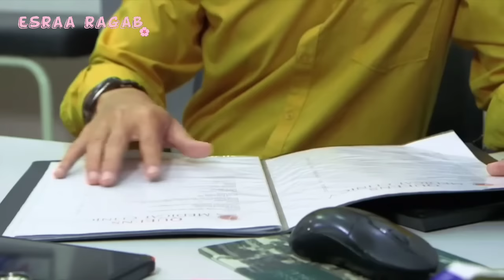(زواج إجباري)اكتشفت أن زوجها يخونها فتوافق علي تبني طفله🌼ملخص المسلسل الماليزي( ارشدينى الى الجنه)🔥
متنسوش تتابعوني على الإنستجرام لو حابين نبقي صحاب🦋👇
اسم المسلسل: tarik aku ke syurga / ارشديني إلي الجنة🤍
Biar mereka cemburu / دعهم يغارون💮
Hati Suhita / قلب سوهيتا🦋
Wedding agreement/ اتفاقية زواج📃
patahnya sebelah sayap / جناح مكسور🌼
Suri hati mr pilot/ آسفه قلب السيد الطيار ❤
Melur untuk firdaus 🫰
Kimchi untuk awak🌸
Sweet Dreams🎆
Ayat Ayat Cinta💜
 Halal 100%👌
Marry me seniorita💍
Mekah I'm coming🤲
Layla Majnun 🦋
Berhenti di kamu💮
 seindah 7 warna pelangi 🌻
Assalamualaikum Beijing 🤲
_علميني الإسلام🌼
افلام ماليزية  /  افلام إندونيسيه
ضوء امستل المفقود
merindu cahaya de amstel